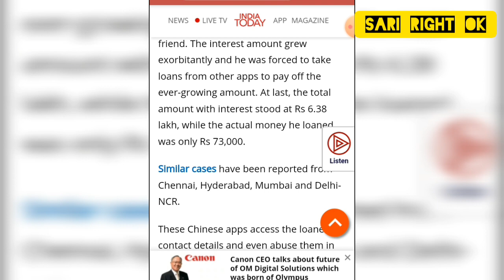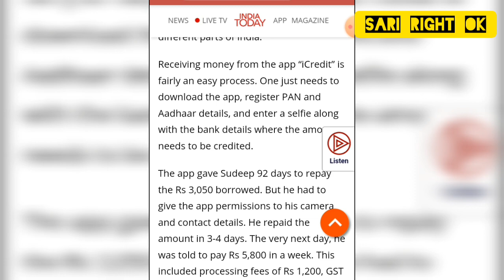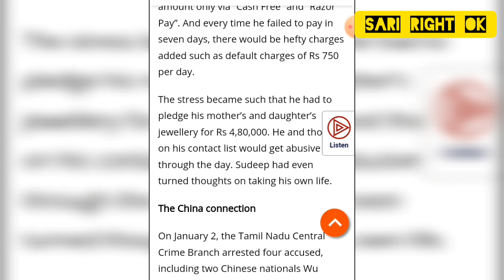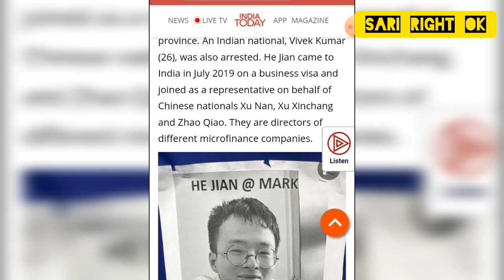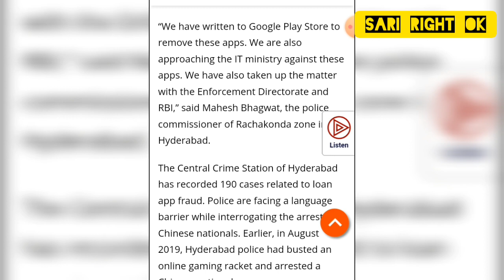போலீஸ்காரர்களுக்கு கோடி நன்றி Instant Loan Frauds Arrested 30கோடி Seized | Sarirightok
It's a Serious Mission